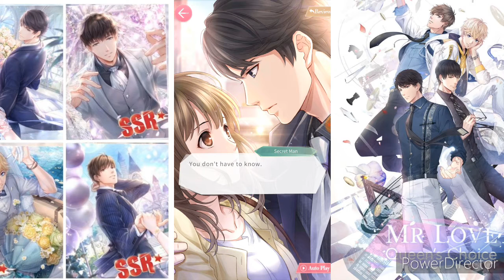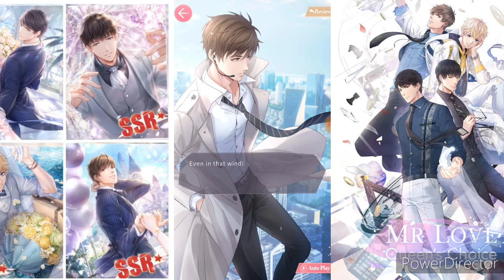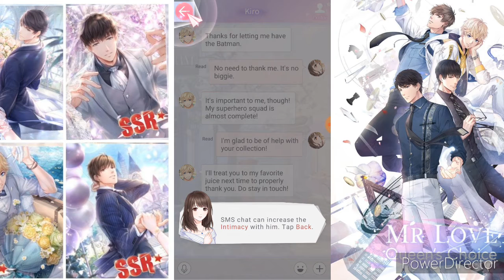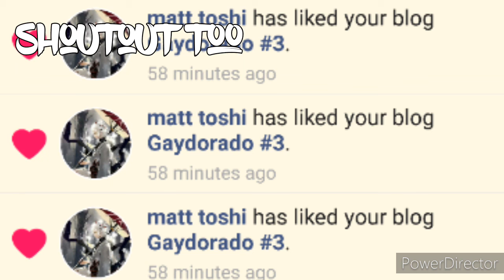Mr. Love #2 SUPER HANDSOME VS. LOVE DOCTOR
I hope you guys enjoy this video of me playing! Make sure to give my video a [LIKE][COMMENT][SHARE] to be shouted out in my next video! and also guys if you are new to my channel please give me loving [SUBSCRIBE] and hit that [NOTIFICATION BELL] to be notified of what video comes out next!

Furry Amino: Wusky Fox

The newest gaming channel delivering the funniest gameplay and other videos. Support your fellow youtuber by giving a subscribe to my channel! and also don't forget to like my videos, comment and share! you can also find me on my social medias, link is in the bottom of the description.

If You Want To Add Me On Xbox Here Is My Gamertag: Lonewolfalpha03